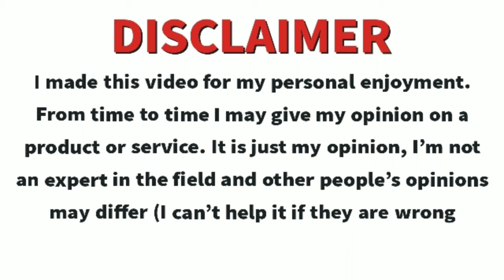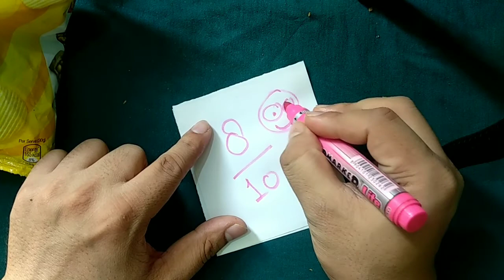lays chips review l lays chips 🤤🤤